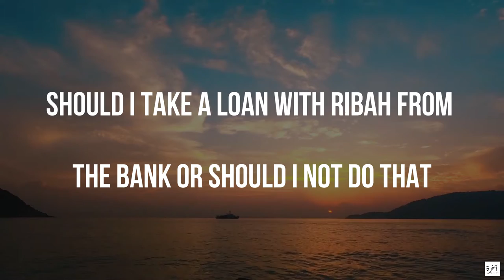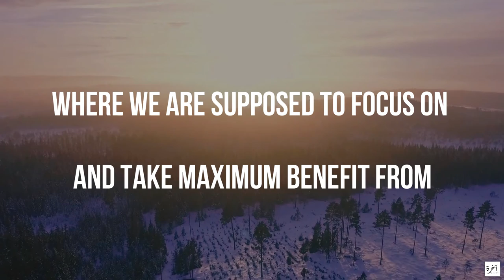The Solution To All Confusion - Abu Bakr Zoud - Short Beneficial Reminder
Copyrights